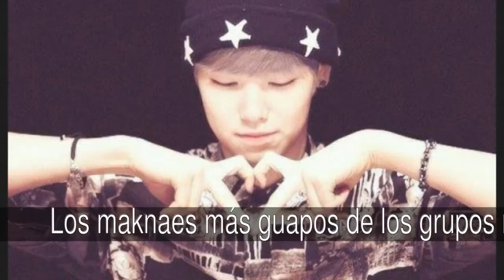Los maknaes más guapos de los grupos masculinos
Lista de los maknaes más guapos de los grupos masculinos de

En la lista de los maknaes más guapos de los grupos masculinos tenemos:
1. MinWoo.
2. JungKook.
3. Kyuhyun.
4. Sehun.
5. Taemin.
6. Dongwoon.
7. Zelo.
8. Ren.
9. Seungri.
10. Mir.
11. SungJong.
12. SungJae.
13. ChangJo.
14. Hyuk.
15. Gongchan.
16. P.O
17. Changmin.
18. Jung Shin.
19. Jun.
20. Chansung.

1. MinWoo.
| Boyfriend |

2. JungKook.
| BTS |

3. Kyuhyun.
| Super Junior |

4. Sehun.
| EXO |

5. Taemin.
| SHINee |

6. Dongwoon.
| BEAST |

7. Zelo.
| B.A.P |

8. Ren.
| NU'EST |

9. Seungri.
| Big Bang |

10. Mir.
| MBLAQ |

11. SungJong.
| INFINITE |

12. SungJae.
| BTOB |

13. ChangJo.
| Teen Top |

14. Hyuk.
| VIXX |

15. Gongchan.
| B1A4 |

16. P.O
| Block B |

17. Changmin.
| TVXQ |

18. Jung Shin.
| CNBlue |

19. Jun.
| U-KISS |

20. Chansung.
| 2PM |